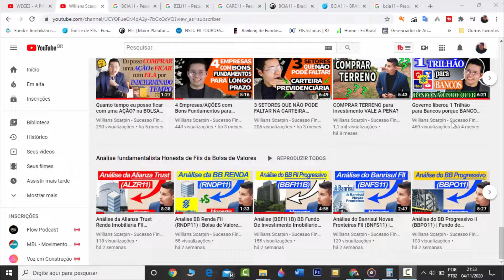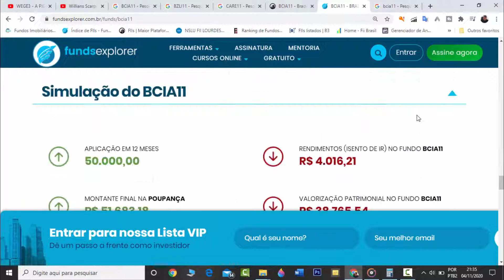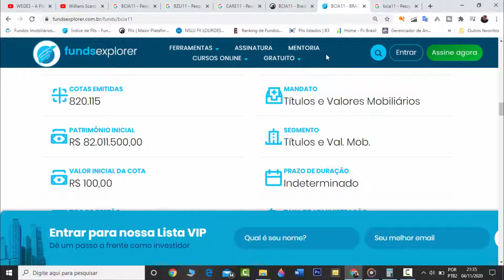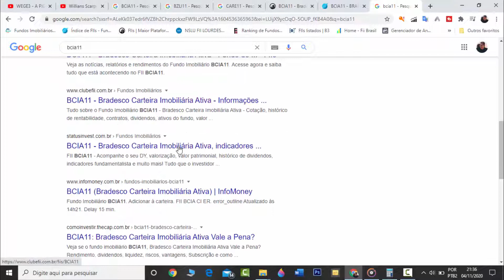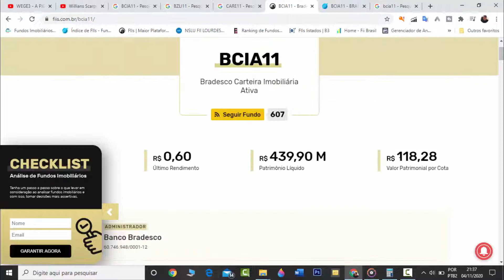Análise (BCIA11) Investimento FII Bradesco Carteira Imobiliaria Ativa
Analise Honesta sobre o Fundo de Investimento Bradesco Carteira Imobiliaria Ativa (BCIA11)" da Bolsa de Valores